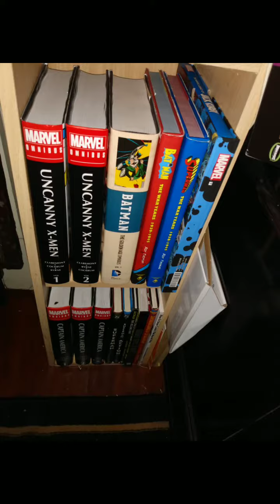iron Man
Batman Collection Arcade